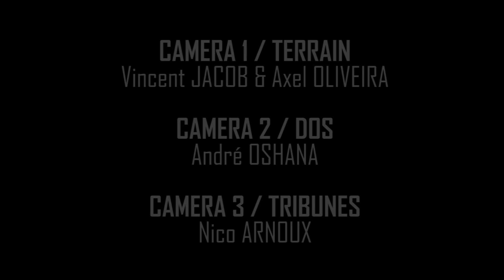HIGH LEVEL [GLADIATEURS vs TEMPLIERS]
Highlights du match aller Gladiateurs vs Templiers
Victoire 24 - 14